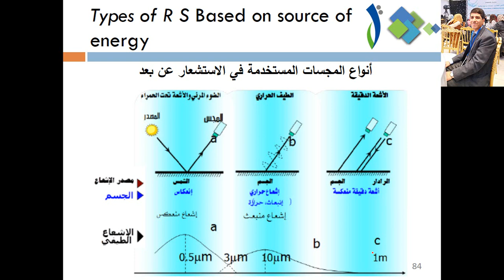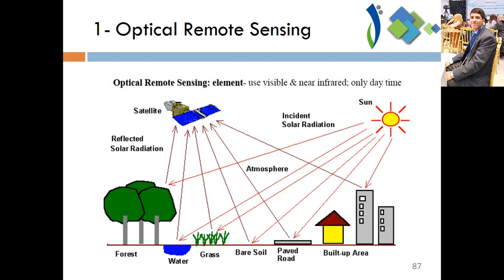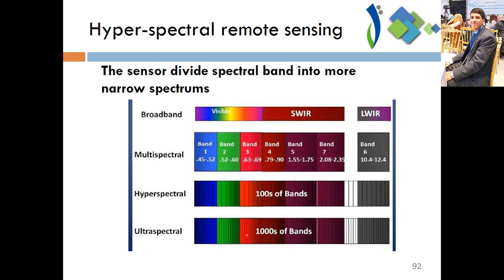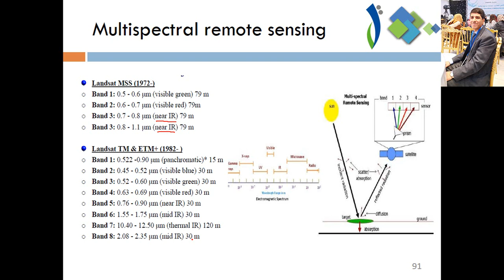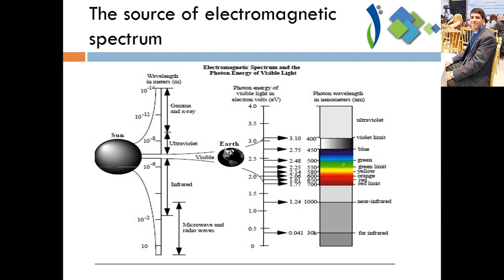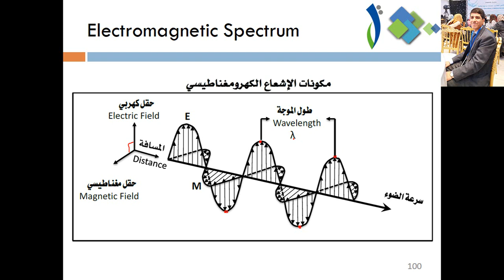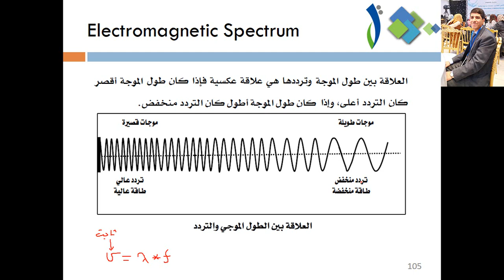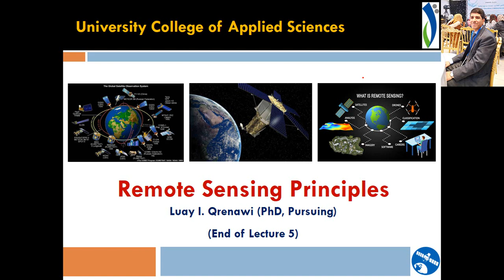Lecture 5 RS: Types of Remote Sensing, Electromagnetic Spectrum